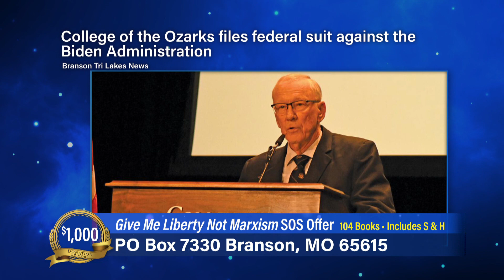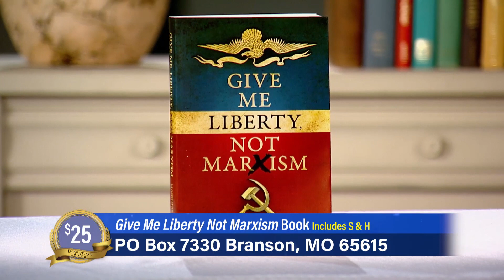Jim Bakker Show (Aired on June 22nd 2021) The True Marxist Threat Day 1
Pastor Jim and Lori Bakker discuss the threat of Marxism in the United States with special guest Lt. Col. Robert Maginnis, USA (ret.).

Guests: Lt. Col. Robert Maginnis&#44; USA (ret.)